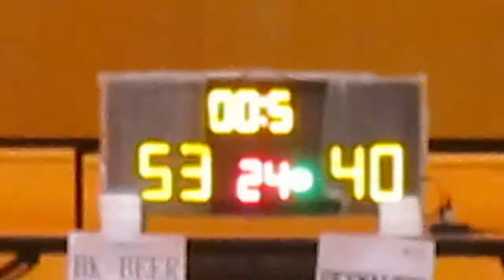RBLHK160416 HK BEER vs SKYWALKER chunk 4